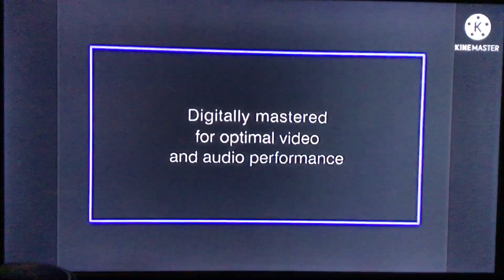March 5, 2023